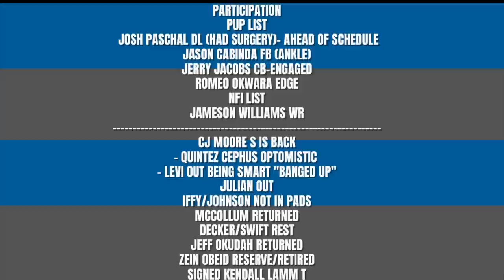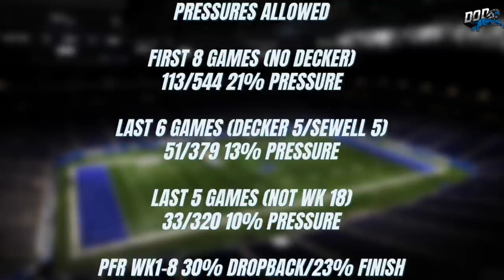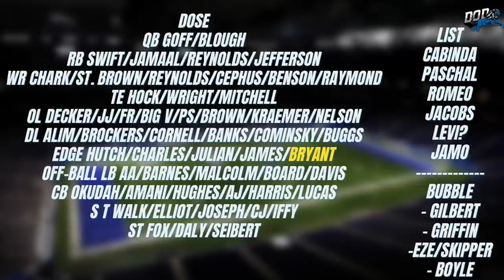Lions Training Day 11: SIGN T Kendall Lamm/ Updated 53 Man Outlook/ Goff On 2022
The Detroit Lions have signed tackle Kendall Lamm. DoseOfDion 2.0 breaks down notes from day 11 of Training Camp.

or ftfn follow on instagram, twitch

Music credit to creators and Theprogrammersmuzik and gregor3 and b.godl